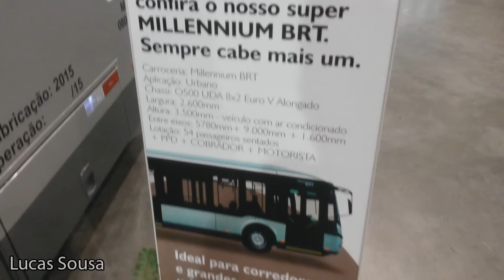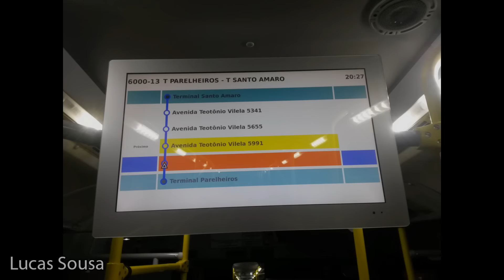Superarticulado Com Avisos Sonoros da MobiBrasil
Caio Millennium BRT MBB O-500UDA da MobiBrasil na Transpublico, veículo conta com sistema de avisos sonoros das paradas ao longo do itinerário da linha.